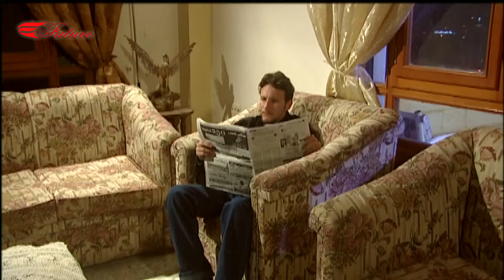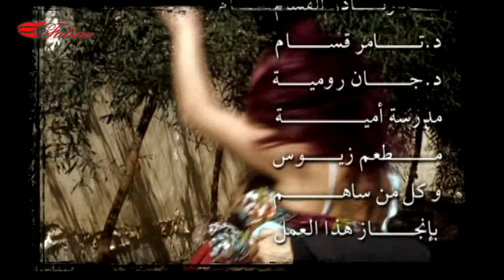فزلكة الحلقة 17 - رجع العمدة من نادي عراة بالمانيا وعم يحكي لمرته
1:51 تخطي الشارة

مسلسل فزلكة
تأليف وﺇﺧﺮاﺝ: فادي غازي

بطولة
اندريه سكاف
جرجس جبارة
ياسين بقوش
فادي غازي
عبير شمس الدين
مديحة كنيفاتي
جيني اسبر
راكان تحسين بيك
حنان اللولو
نجاح حفيظ
دينا هارون
ليليا الاطرش
جمال العلي
سوسن ميخائيل
وغيرهم